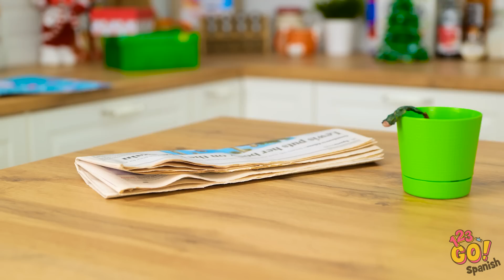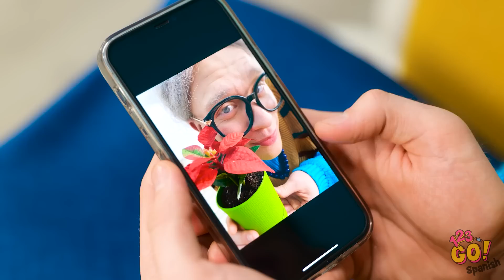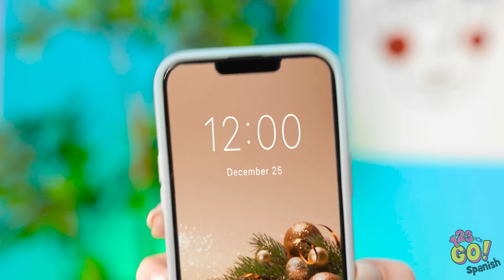MEJORES TRUCOS NAVIDEÑOS PARA PADRES | Árbol de Navidad genial de cartón.Dispositivo útil de 123 GO!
Ser padre es duro, especialmente en Navidad. Hay mucho que hacer. Es por eso que hemos creado estos increíbles trucos diseñados para facilitarte el día. ¿Cuál fue tu favorito? Cuéntanos en los comentarios de abajo.